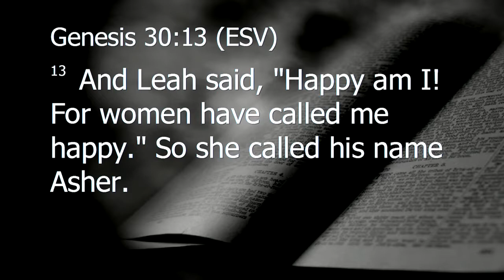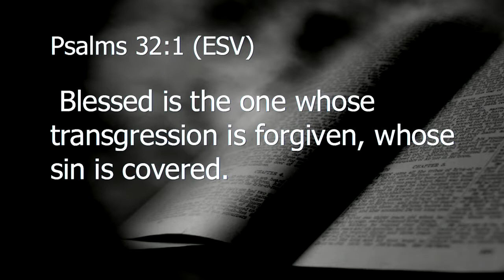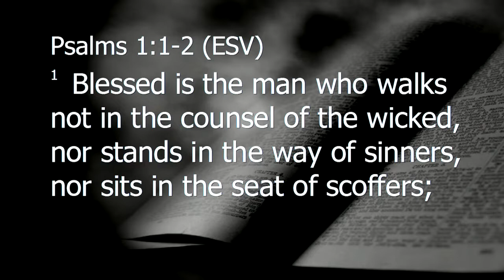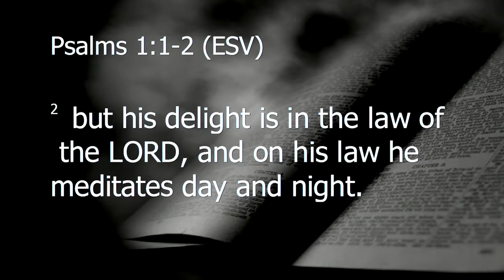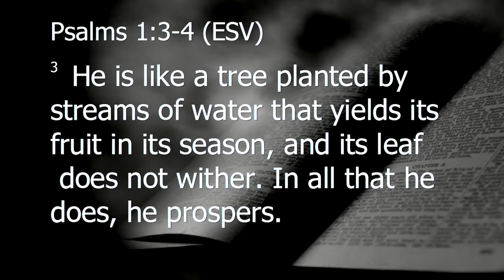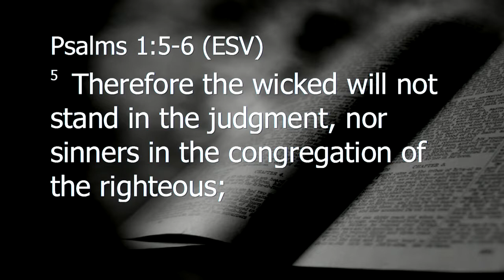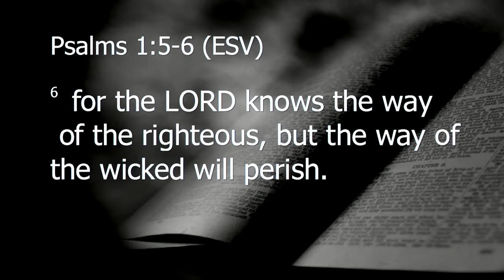2019 06 23 Jayson Turner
Pastor Jayson cannot help himself but to speak wisdom from God's Word.